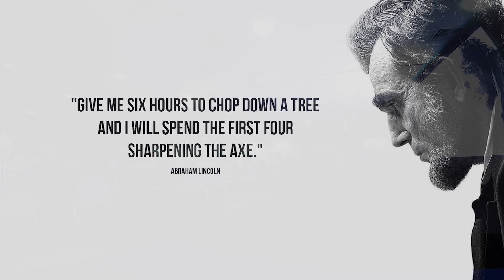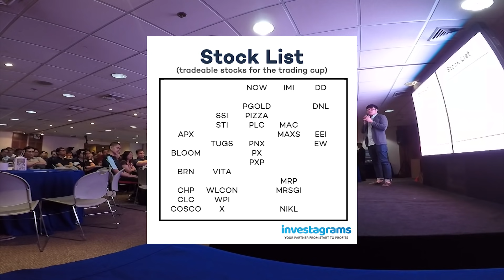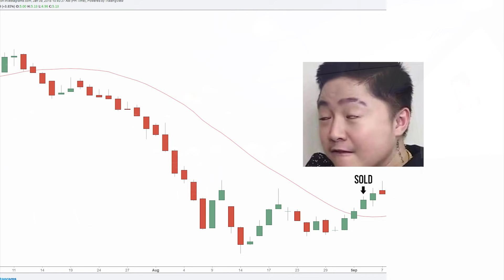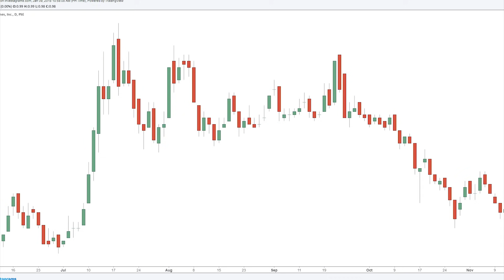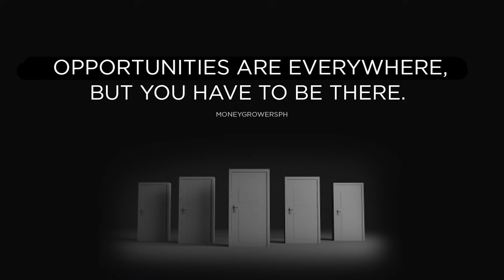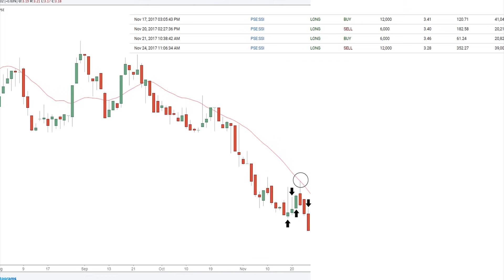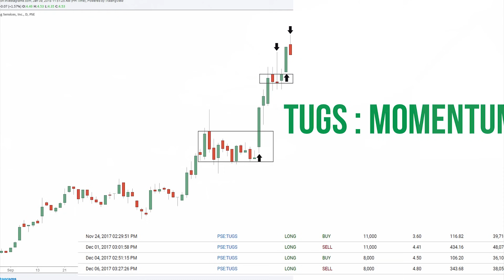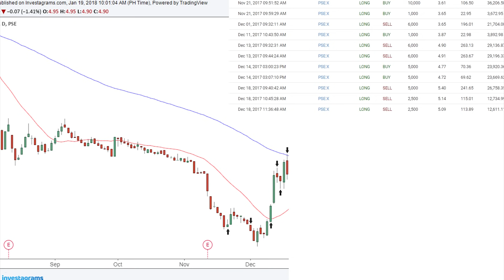[EASY] Trading Strategy +57% in 4 Months | InvestaCup 2017 Top 8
Most People were clueless on how they can build a Profitable System/Strategy. Last year, Investagrams put up a Trading Competition wherein more than 2,000 Traders compete. Fortunately, i won the Top 8 slot making +57% return in 4 Months. In this video i will share the strategy on how i achieved that return.